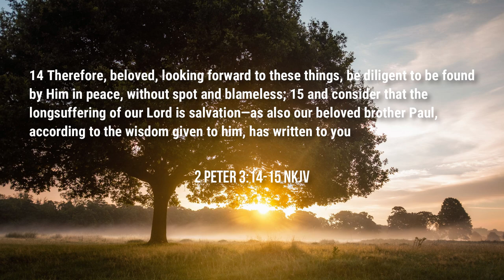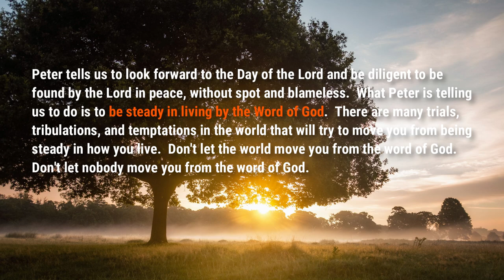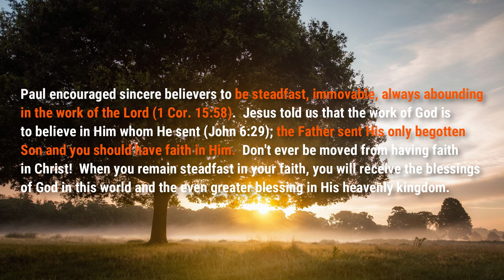Don't Be Easily Moved | Food For Thought | 2 Pet. 3:14-15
Podcast locations
Amazon music